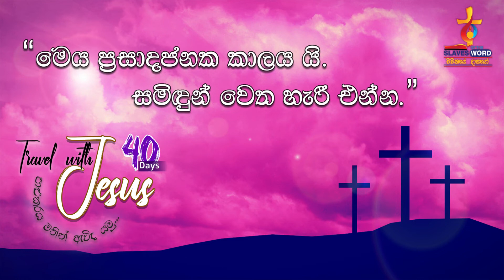31st Day | Travel with Jesus 40 Days | 2022.04.06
" මේ ප්‍රසාදජනක කාලයයි. දැන්වත් දෙවිඳුන් වෙත හැරී එන්න."

මෙහෙයවීම: ගරු. ගිහාන් පීරිස් පියතුමා
STCB මාධ්‍ය ඒකකයේ බලගැන්වුමක්.

2022 චතාරිකයේ දේව වචනය ඔබ වෙත ගෙන එන,
"Travel with Jesus 40 days"
පාළුකරය මතින් ඇවිද යමු...
සෑම දිනකම උදෑසන 7.00 ට
"wachanaye dasayo" Youtube නාලිකාව සහ Facebook පිටුව ඔස්සේ
බලාපොරොත්තු වන්න.